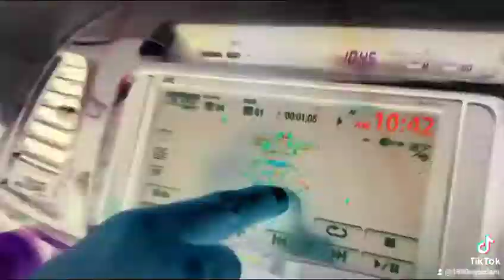Mục tiêu 2021